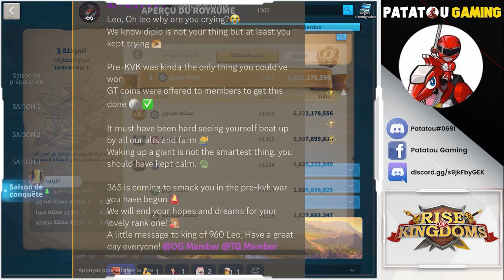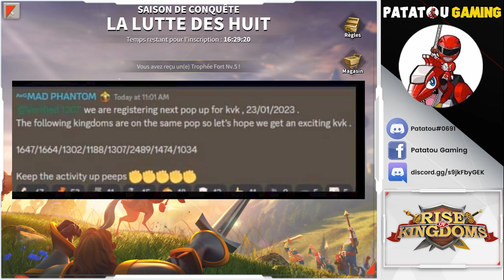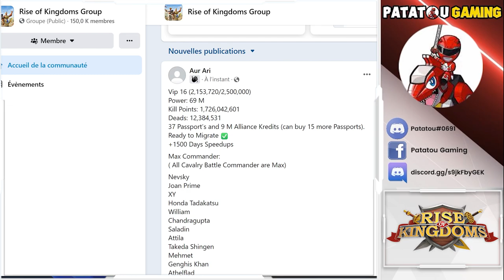1846 LEADER MIGRATION ? TRASHTALK LEVEL KOREA! RISE OF KINGDOMS